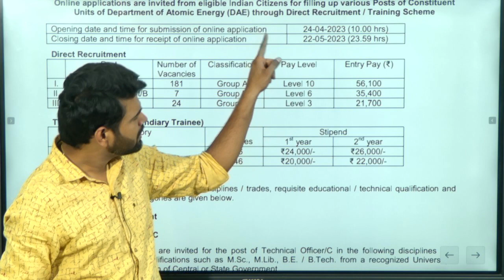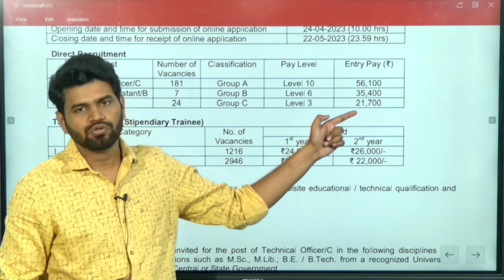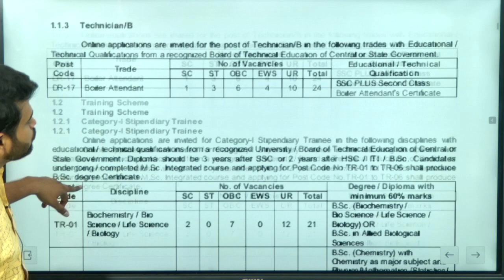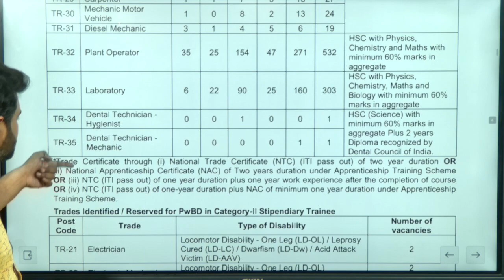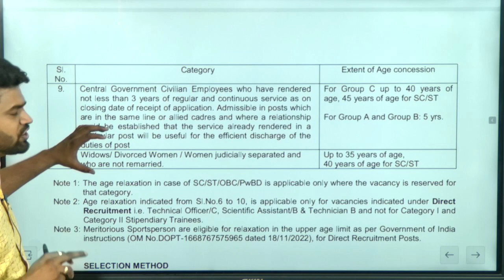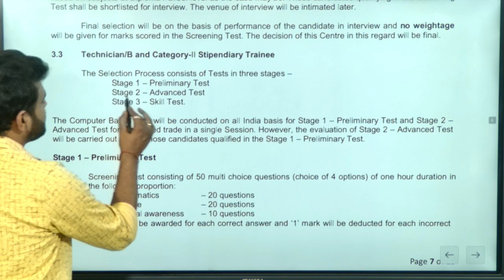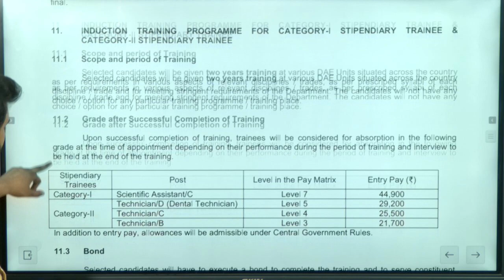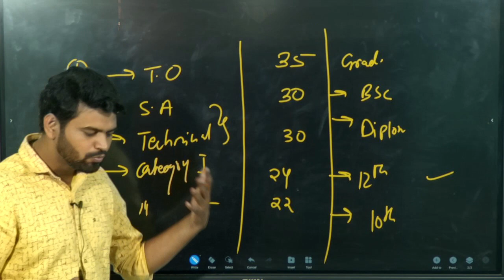BARC Group C & Group D vacancy भर दो यह फॉर्म